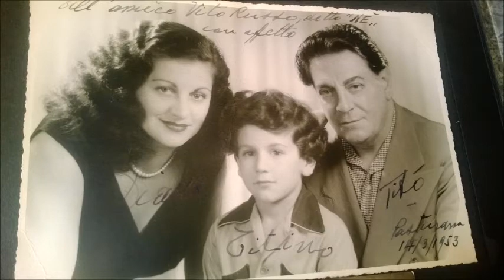Tito Schipa Jr Scegliere Scoprire Sorprendere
Tito Schipa Jr gradito ospite del programma "Scegliere Scoprire Sorprendere"è il programma di OTR dedicato all'Arte in ogni sua espressione ed ospita artisti e personalità che hanno lasciato o continuano a lasciare un segno con il proprio operato, senza però trascurare il talento degli emergenti.
Idea e conduzione: Anna Crecco - Designer, Autrice